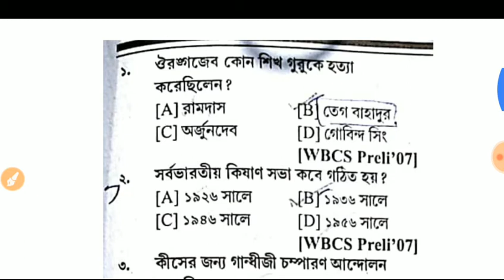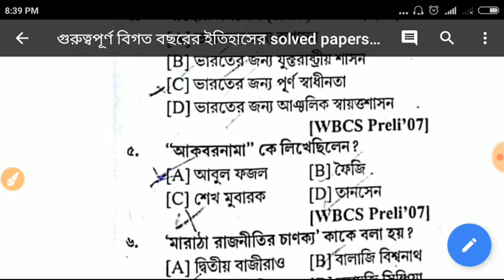Pdf of History previous years solved papers WBCS/ psc food si/police si wb/Rail/ssc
History previous years solved papers WBCS psc food si/police si wb/

                              2)Gk
                                3) Current                     AFFAIRS.4.) Reasoning. 5) Important tricky Maths.
6) Bengala Grammar.